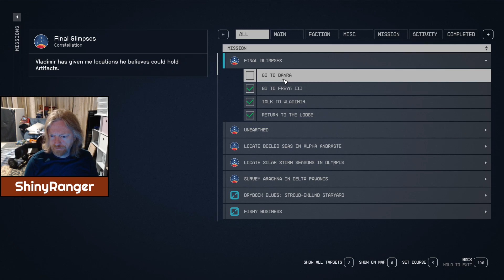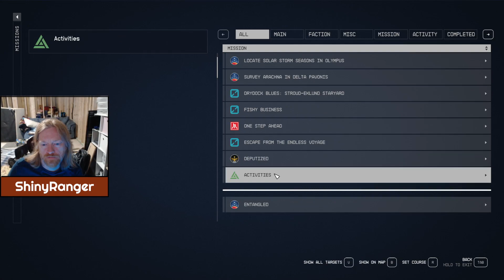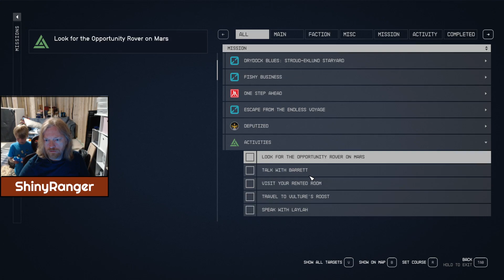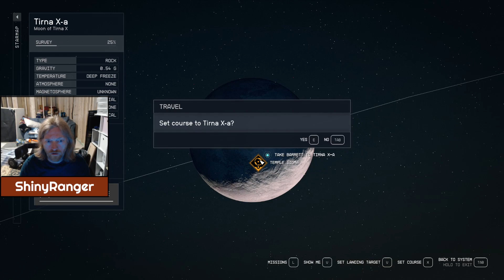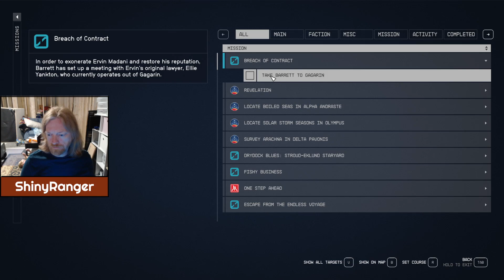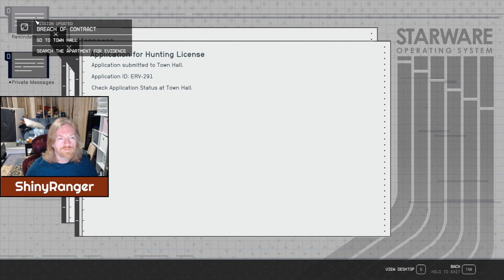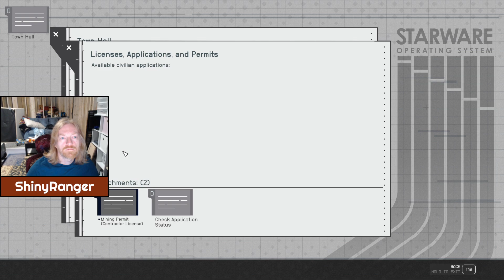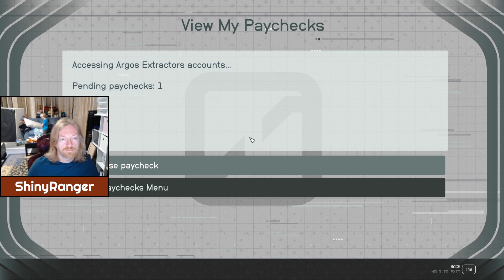Starfield: Helping Barrett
My playthrough of Bethesda's Starfield. I'm not expecting much more than Fallout in Space, so I hope you enjoy it as much as I will.

Probably should have helped him a lot sooner, but finally get around to doing his main quest.